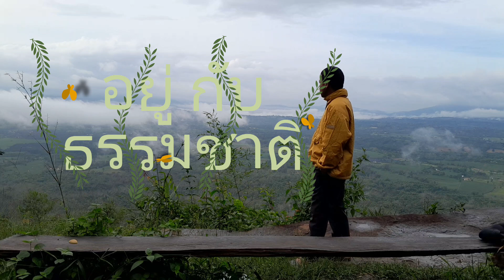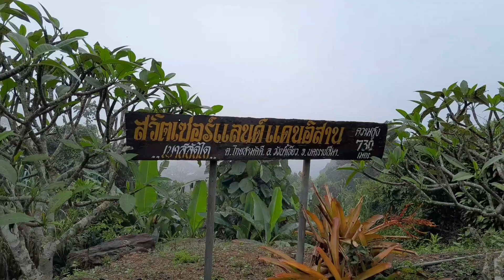ชมวิวหมอก ผารักษ์สลัดได